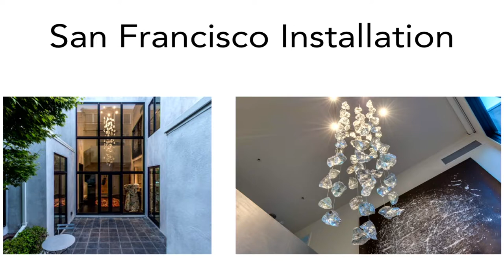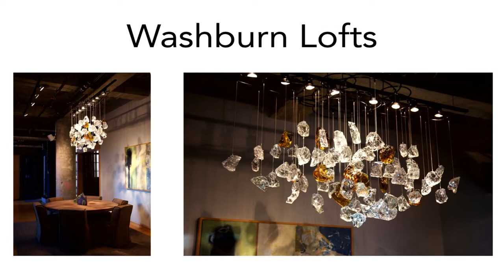Reinvention! From Limo Driver to Glass Artist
Dan Mather, glass artist at GoldenFlow studios in Minneapolis, joins What's Next? with Diana Pierce to update us on his latest artistic inventions and reinventions.